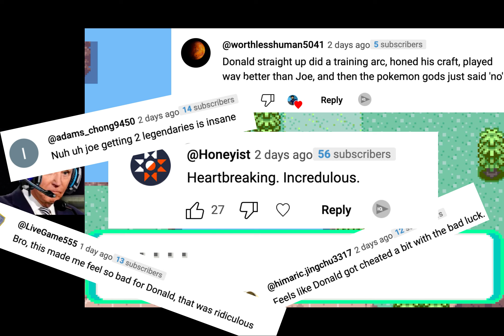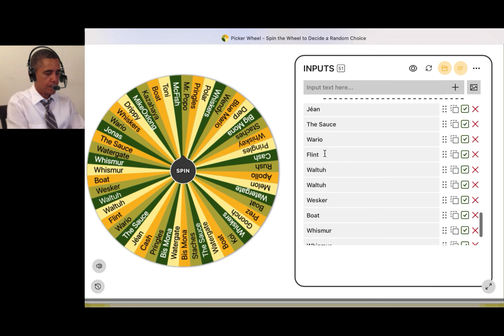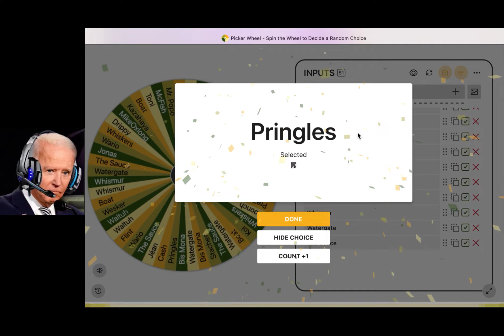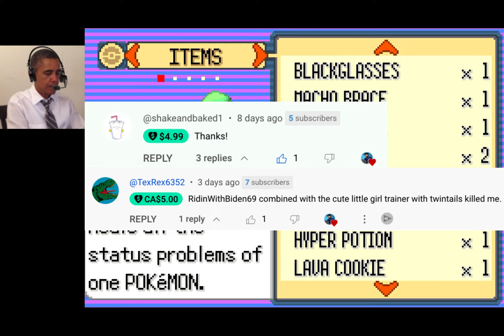The Weather Institute and a New Team Member! (Presidents Play Pokemon Emerald: Episode 10)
Hi everyone welcome back to the Presidents Play Pokemon Emerald series! In this episode, Obama explores bits and pieces of Hoenn with the newly acquired Surf HM, and leads the boys on the journey to Fortree City. We also get a new team member and finally get to spin the nickname wheel so make sure to check that out.

I like to hear input from all you guys as you all certainly have influence on what we do next, so make sure to come say hi.

Make sure to let me know your first shiny and/or your favorite shiny in the comments. Any support is greatly appreciated. Hope you enjoy the episode!